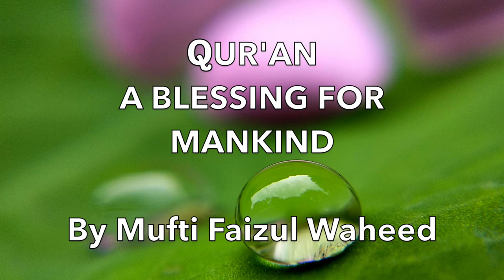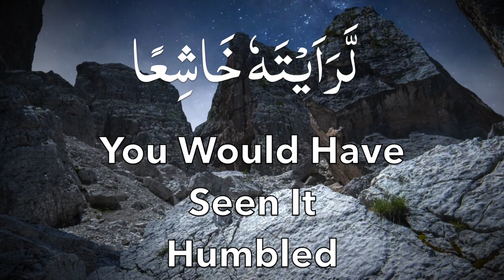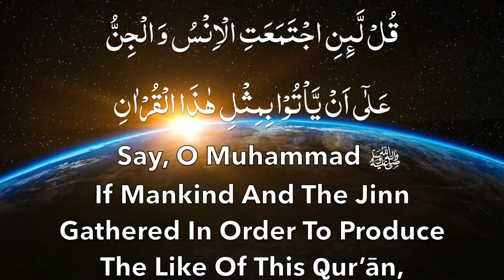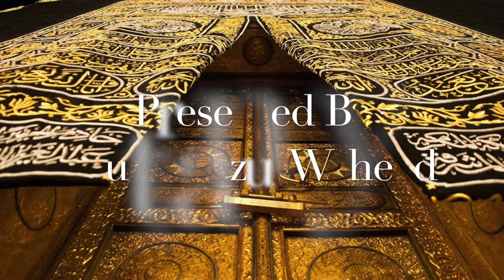QUR'AN : A BLESSING FOR MANKIND - BY MUFTI FAIZUL WAHEED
BY MUFTI FAIZUL WAHEED